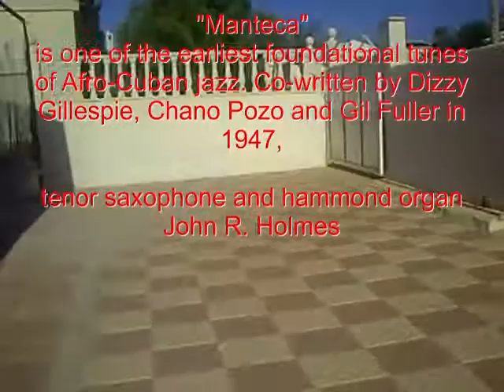"MANTECA" on the 28th of June 2019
"Manteca"
is one of the earliest foundational tunes of Afro-Cuban jazz. Co-written by Dizzy Gillespie, Chano Pozo and Gil Fuller in 1947,